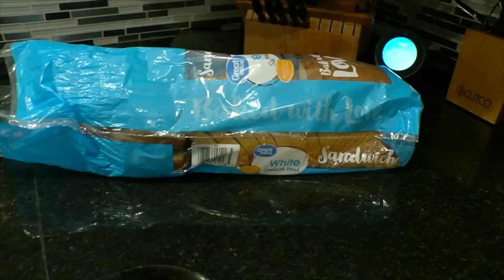What are the best ways to introduce food to your kids? They might surprise you!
There are some new recommendations when it comes to how to introduce food to your kids, and many of them might be different than what some people grew up with!